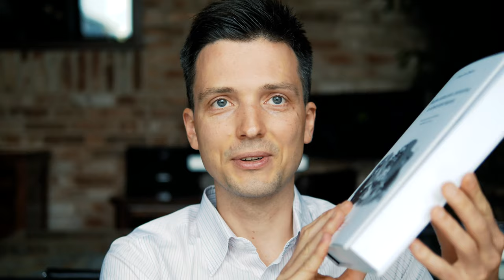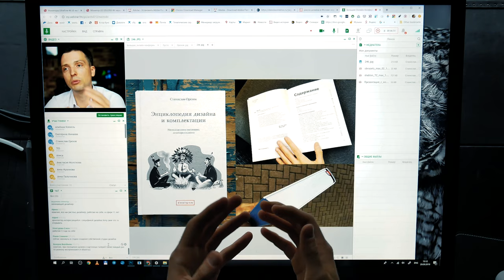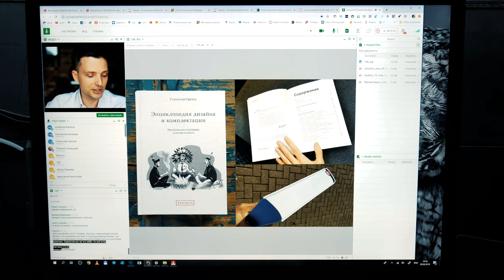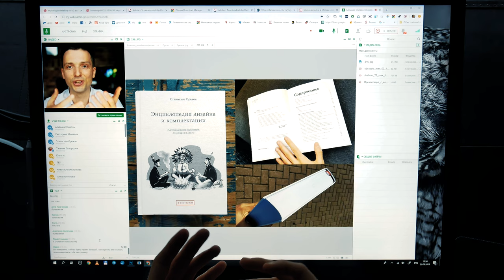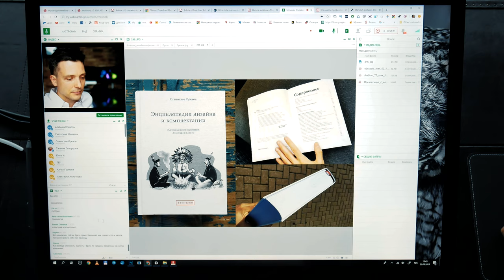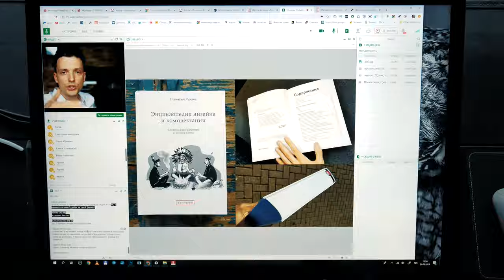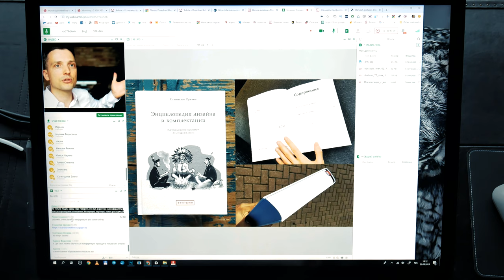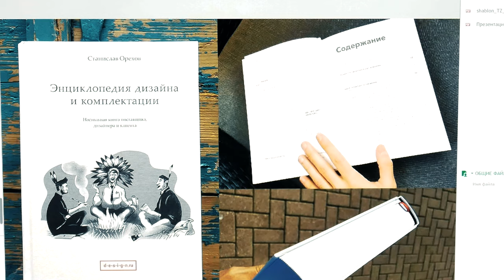Как построить студию дизайна. Психология и принципы - Часть 1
Приглашен на эфир, организованный агентством Архдиалог.